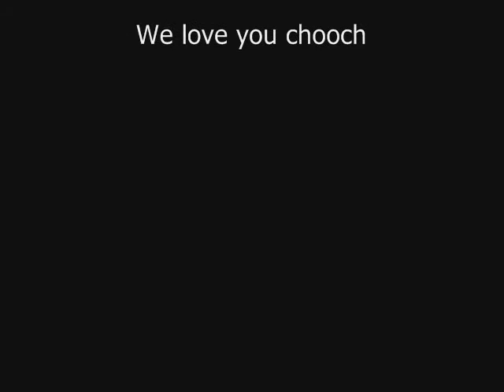Game time Choochimo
Chooch with an insane catch at dv varsity football game